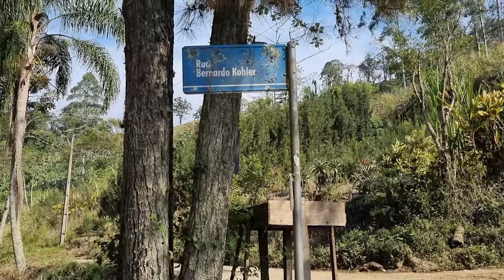EP. 12 - Estrada Perigosa, Porém Lindíssima! Versão Brasileira de Estradas Mortais?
No vídeo de hoje vamos mostrar na íntegra, sem nenhum corte, uma estrada de chão lindíssima, porém muito perigosa localizada em Rio Natal em São Bento do Sul.

Trata-se da Estrada Bernardo Kohler.

Um belíssimo caminho de montanha, estrada de chão, estreita, com muito verde e precipícios de tirar o fôlego.

Bora lá conosco!